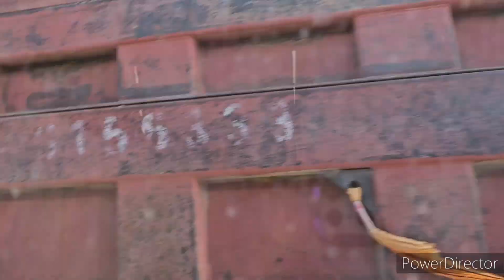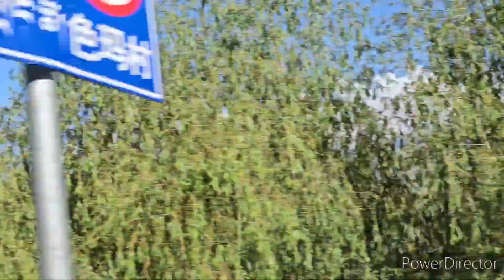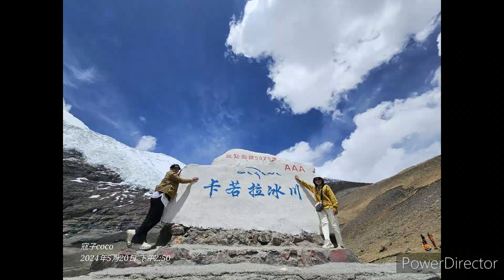20240520---西藏第五天❄️拉薩（羊卓雍措4111、江孜3977、日喀則3800）下雪了